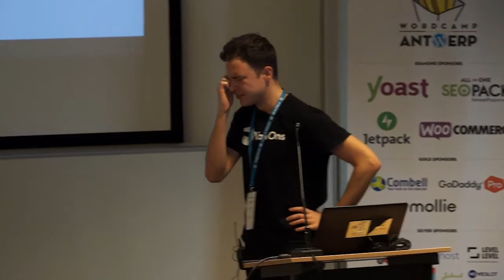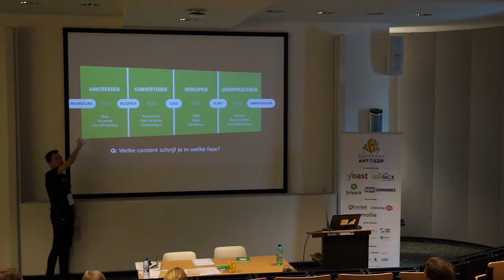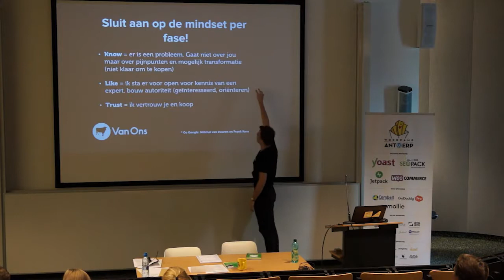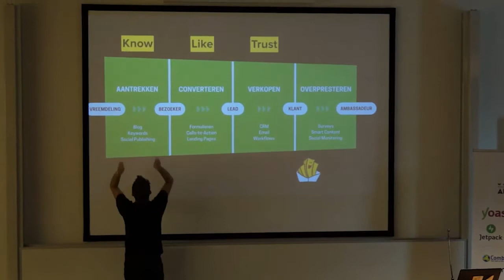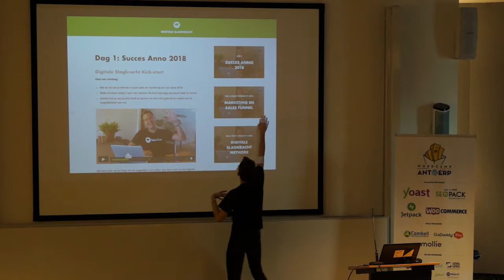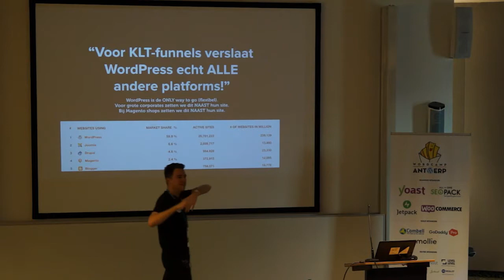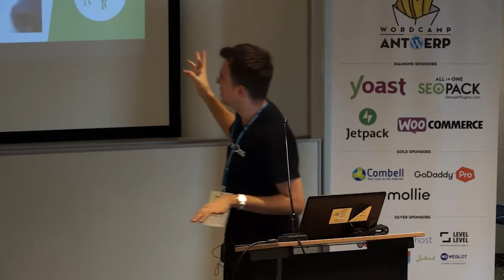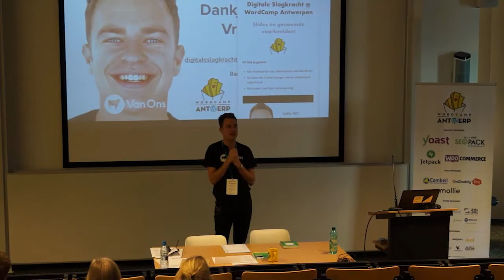Bas van der Lans: Digitale Slagkracht met WordPress: Van Visitekaartje naar Verkoopmachine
Of je nu aannemer of uitvaartondernemer bent, en of je nu mayonaise, rollators of kinderwagens produceert of auto’s, taarten, bh’s of EHBO-cursussen verkoopt; als je je website inzet als visitekaartje dan mis je de kansen van nu.
Oriëntatie voor bijna iedere aankoop – B2B én B2C – start digitaal. Ben je daar niet waardevol? Dan is de kans groot dat deze potentiële klant niet voor jou kiest.
Aan de hand van aansprekende voorbeelden neemt Bas je mee. Tijdens de workshop breng je je marketing en salesfunnel in kaart en je maakt een actieplan om van jouw site in 2018 een verkoopmachine te maken die serieus gaat bijdragen aan je leads en omzet.
De Digitale Slagkracht Methode is de blauwprint voor meer omzet in het digitale tijdperk met WordPress, inclusief de tools en WP Plugins die je kan gebruiken om morgen aan de slag te gaan.
De workshop is erop gericht om met WordPress jouw bedrijf te doen groeien.